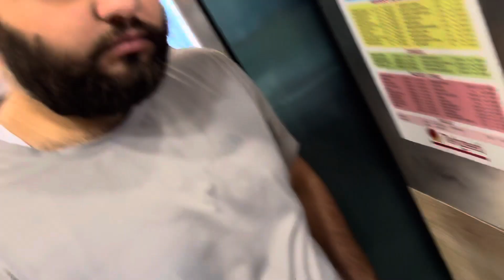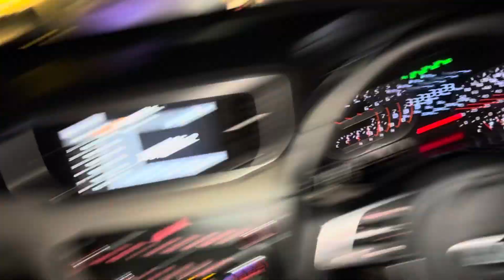Murree to Islamabad vlog | Tehzeeb bakery pizza review 🤤murreevlog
Murree to Islamabad vlog | complete drone footages

islamabad to murree
islamabad to murree motorway
murree
islamabad to murree distance via motorway
islamabad murree expressway
murree tour
murree mall road
murree pakistan
islamabad to murree by road
islamabad
murree live today
murree today
road guide islamabad to murree
rawalpindi to murree
islamabad to murree latest road trip video
mall road murree
islamabad murree trip
murree places to visit
places to visit in murree
murree to islamabad
tehzeeb bakers
tehzeeb bakery
Tehzeeb bakers islamabad
Tehzeeb bakers rawalpindi
Tehzeeb bakers menu
Tehzeeb bakers pizza
Tehzeeb
bakery
tehzeeb bakery islamabad
@tehzeeb bakers
tehzeeb bakers cake
tehzeeb bakers cakes
tehzeeb bakers saddar
tehzeeb bakery g 9 markaz islamabad
tehzeeb bakers islamanad
tehzeeb bakers in rawalpindi
tehzeeb pizza
near bakery tehzeeb bakers near me
tehzeeb bakery menu
tehzeeb bakery cake
tehzeeb bakery items

places to visit in islamabad
islamabad beautiful places
islamabad tourist places
beautiful places in islamabad
islamabad
islamabad places to visit
top places to visit in islamabad
top places islamabad
islamabad places
top places in islamabad
best places in islamabad
top hidden places in islamabad
top 10 places to visit in islamabad
places in islamabad
hidden places in islamabad
hidden places to visit in islamabad
islamabad top places